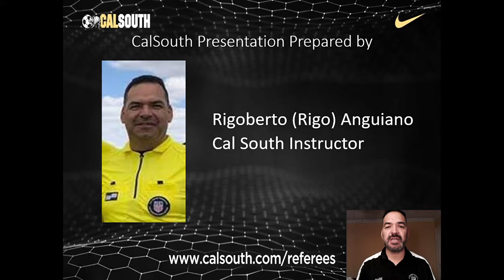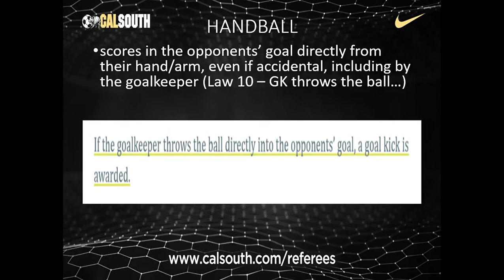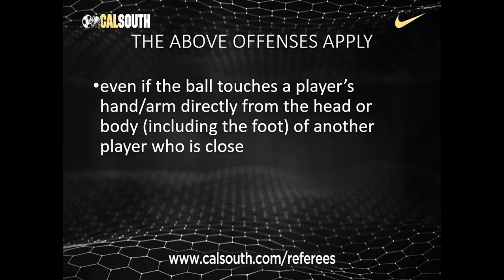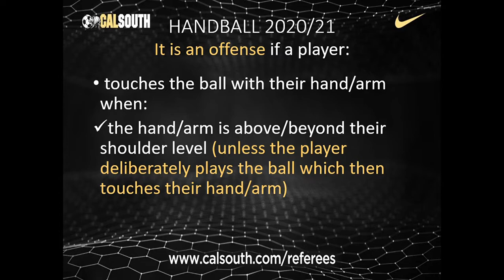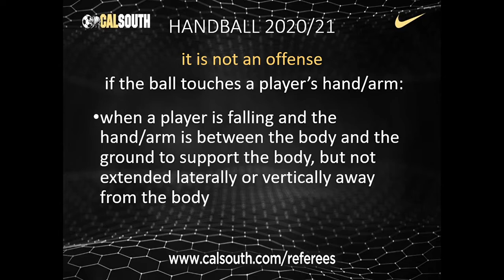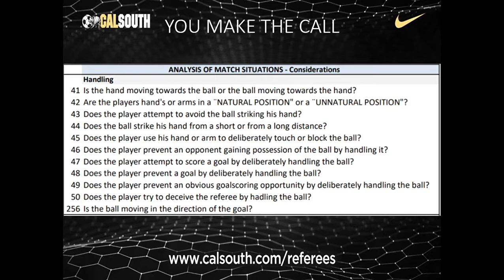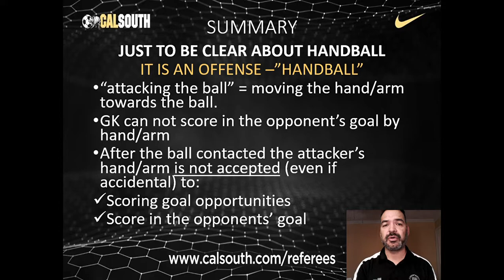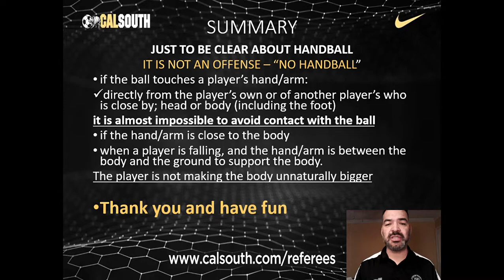May CalSouth In Service 2020 - Handball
Cal South Referee Program May In Service Monthly Training
To receive credit complete this quick review after you watch the presentation:

Here is a 2nd quiz if you are interested.  If you scored less than 8 out of 10 on the first review, you may want to take this one also.

For those that did not attend an Association Online Meeting.

Cal South requires 5 hours of training to recertify each year.  For those that watch this presentation and complete the quiz, you will receive credit for 1 hour of training.